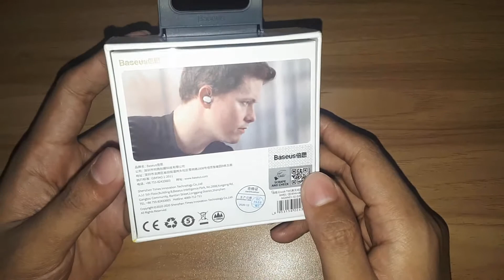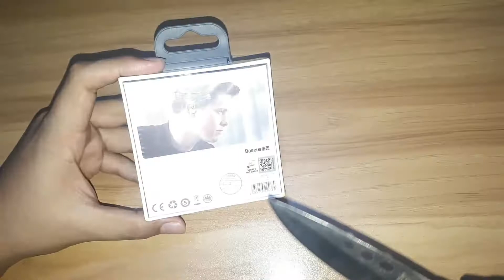Baseus WM01 Unboxing and review in Bangladesh | Best TWS under 1500 taka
Baseus WM01 True wireless earphone

Depending on market price can be changed
To buy this beautiful earphone
visit Gadgets Smith BD